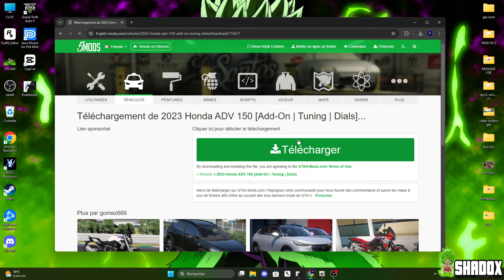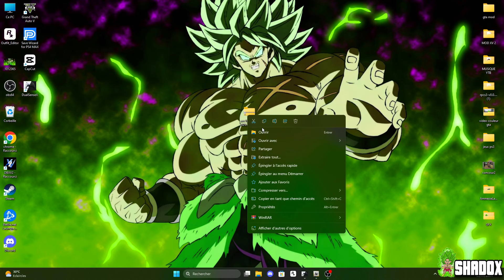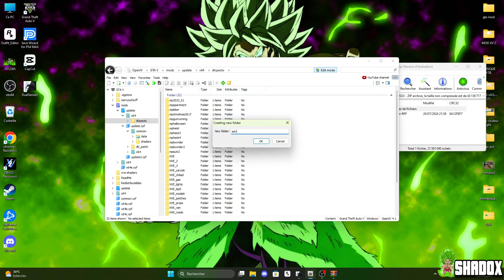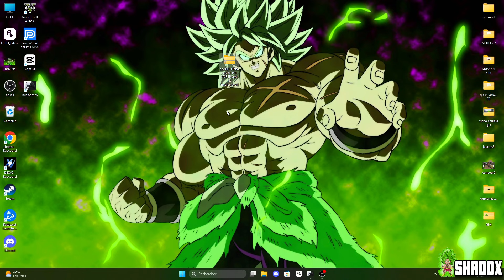[TUTO FR] COMMENT AVOIR UN HONDA ADV 150 SUR GTA 5 EN 2024 !!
aujourd’hui nouvelle vidéo pour télécharger le HONDA ADV 150 sur gta 5 1.69

     ⭐️ Mon psn pour jouer avec moi ⭐️:
- Shadox__83 ( 2 tirés du bas )

D’autre vidéo dispo sur la chaîne n’hésitez pas à allez voir

                     🔮 Pour les Lobby 🔮:
- 📩 Passez commande via les réseaux ou les commentaires de mes vidéos
- Il se peut que il y en est à gagnez donc restez bien connectez 😉
- ✅ Pas d’arnaque sur ma chaîne si vous hésitez allez dans les commentaires des vidéos dédiez au ventes ou dans l’espace communautés

♦️Merci au personne qui me soutienne tous les jours , merci au nouvelle personne de faire confiance à mes vidéos ♦️